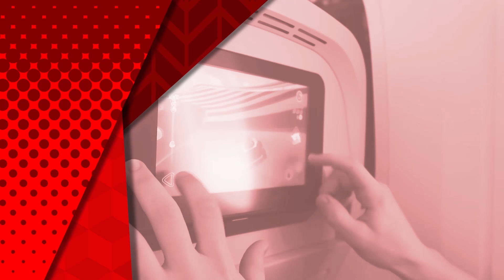COS'È STO SCHIFO?!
Abbiamo provato a giocare a "Who's your daddy?" la situazione è degenerata come vedrete.